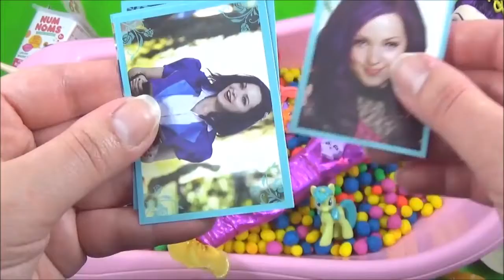Elsa Mermaid, Mal Mermaid Play doh Toy Surprises! Learn Colors Disney, Kids Bath Toys Play Video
"Elsa Mermaid", "Mal Mermaid" Play doh Toy Surprises! Learn Colors Disney, Descendants Fun Kids Bath Play Surprise:

Disney Frozen Elsa Mermaid and Disney Descendants Mal Mermaid both swam and collected some awesome toy surprises! Inside the bath is filled with toys and surprises, including Num Noms, Disney Descendants "Genie in a bottle" Stickers, Puppy in my pocket blind bag, Shopkins season 1 blind bag, a Kinder surprises Disney princess Palace pets surprise egg, a Disney Lego mini figures blind bag, a MLP My Little Pony wave 15 blind bag, a Magiki color-change mermaid blind bag. After all the bath time fun, malmermaid and elsamermaid swam off!

Learn Colors PJ Masks Owlette! Disney Jr, Kids Slime Surprise Toys, PJ Masks Heroes, Les Pyjamasques Learn Colors PJ Masks Owlette! Disney Jr, Kids Slime Surprise Toys, PJ Masks Heroes, Les Pyjamasques

LEARN COLORS with PJ Masks! "Learn Colors with Disney Jr", PJ Masks toys Play doh Learn Colors plasticina

Disney Princess Belle Play doh "Surprise Egg" with Fashems + Shopkins Sorpresa, Kinder Ovo Plastilina Clay les pyjamasques jouet

New MLP My Little Pony Equestria Girls Minis Kinder Surprise eggs! Huevos Sorpresa, Niespodzianka яйця з сюрпризом överraskning ägg

Life Lessons Toys 2016 Shopkins Season 4, DohVinci Plastilina, Frozen, My Little Pony Minis, Disney Descendant

15+ Disney Princess "surprise egg" toy capsules, Mega "Disney play doh surprise egg", toys sorpresa, "giant egg" Kinder Überraschung

"My Little Pony Wave 13" Friendship is Magic Blind bags, MLP Play doh "Surprise Egg", Tokidoki, Shopkins, "Kinder surprise" 公主 prinses

Disney Princess Belle Play doh "Surprise Egg" with Fashems + Shopkins Sorpresa, Kinder Ovo princesse siurprizas kiaušiniai

15 Fashems MLP, Princess & Frozen Fashems with Play doh Rainbow Dash, Juguete Sorpresa プリンセス công chúa, 공주

Elsa's Toys and Crafts is a kid friendly, family friendly kids toys and surprises channel!